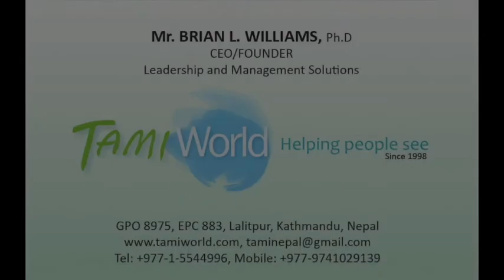7)Symbolism Tools! |Tami World Videos| English & Nepali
In this episode of Tami World Videos Dr. Brian Leonard Williams explains how symbols point us in a direction where there is a secret sign.This can be hidden in plain sight and not available to those who only communicate in black and white,right and wrong.We miss the mystery of life when we measure all before through earthy concrete monotonousness.

Please become more acquainted with our Leadership and Management Solutions for 75 plus corporates in Nepal and Clients from 25 Countries worldwide.Drop in an email to for a free business consultation.We offer needs assesment training for one day.Based on that,we then tailor-make a course for your organization.We never ever repeat the same course-ware twice for any Institution.

This video was filmed and edited by:Saran E Williams.

Date: 16\04\2021

Filmed At:BA Mentoring Centre Nepal.

Curriculum Vitae of Dr Brian Leonard Williams:
Dr.Brian Leonard Williams Ph.D is a human resource and organization development practitioner and corporate trainer since 1998.His grand parents and his uncles from his fathers side still reside in England,many of whom helped establish more than 700 English Medium Schools in 1947 in India.His grandparents were also a part of the pioneering team that established and organized the Indian railways system.

A facilitator and consultant in corporate protocol and Image/perception management for over 20 years in Nepal.He is married to Reshma Hingmang Williams and has 4 sons,a daughter and 4 more foster kids.Mr.Williams has functioned at supervisory and executive levels in the private industry,the corporate sector and the international arena.His experience has been primarily with corporate companies,educational institutions,charities and organizations.

Dr Williams has been providing courses for the evolving needs of management restructuring and leadership change.His clients include Tata(Sipradi in Nepal)ITC(Surya Nepal)and Himalayan Distilleries,who are the biggest tax payers in Nepal.An email list of the 75 corporate companies he has trained in can be obtained from

Mr Brian Leonard Williams,Ph.D.
CEO/founder
TAMI WORLD:Helping people see
(Leadership and Management Solutions)
GPO 8975,EPC 883
Kathmandu,Nepal
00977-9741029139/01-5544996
skype:brianreshma
LinkedIn:Dr Brian Leonard Williams
Twitter:Dr Brian Leonard Williams